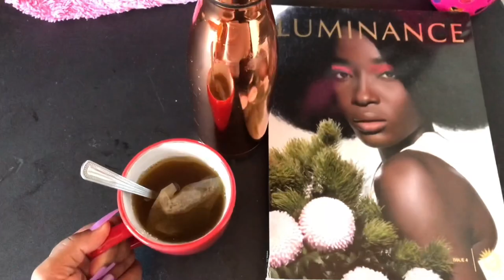VLOGMAS DAY 1 : GOING THROUGH THE MOST | SOUTH AFRICAN YOUTUBER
Hey babes 💕 This is my first vlogmas video & I hope you will enjoy it and get to know me just a little bit more.

Musician : Jef